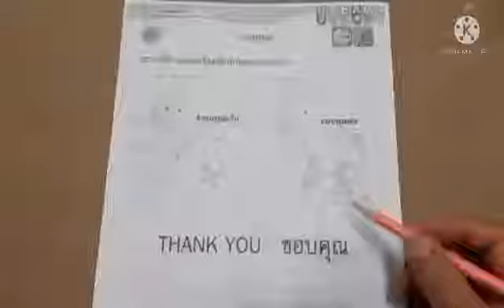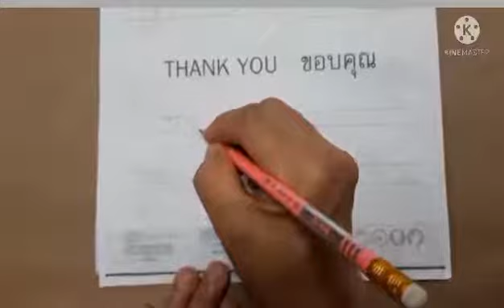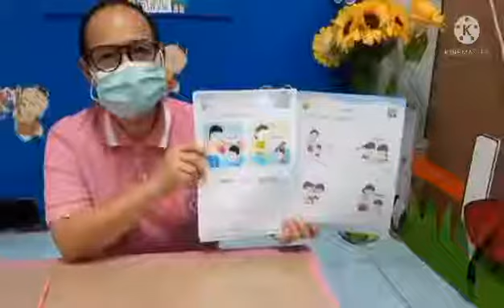10.00น. : 3 ก.ย.64 ชั้นอนุบาล 1 เสริมประสบการณ์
แบบฝึกหัด โดยครูเงาะ